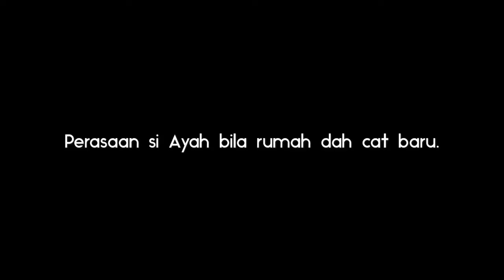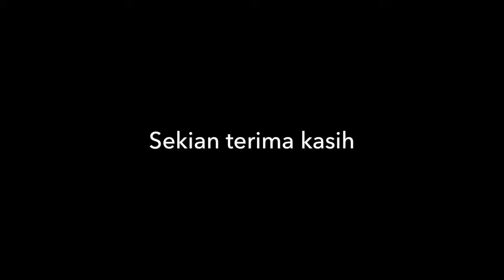Hari Raya mengamit Memori bersama Nippon Paint Momento